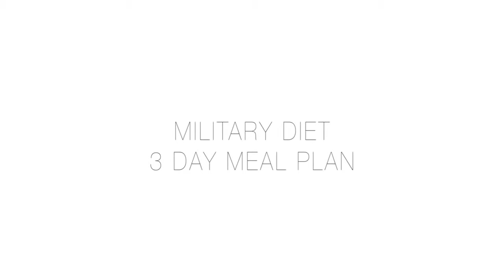HOW TO LOSE 10 POUNDS IN 3 DAYS | Military Diet , Does it work?